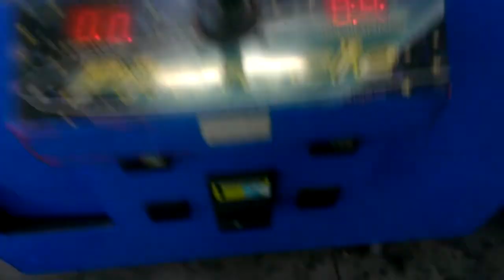PINNACLE CLAW MACHINE@WALMART GOIN FOR LARGER M&M PLUSH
THIS WAS FILMED YESTERDAY AT MY LOCAL WALMART HERE I AM PLAYING THE PINNACLE CLAW MACHINE WITH A LARGE CLAW I HOPE YOU ENJOY